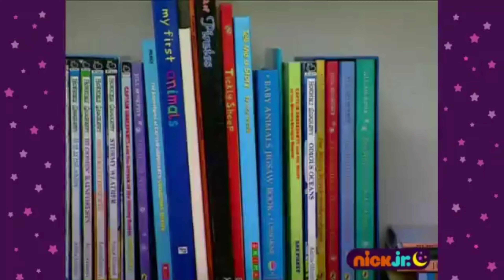Remembering the past - Nick jr bedtime stories.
New series?  Let me know.